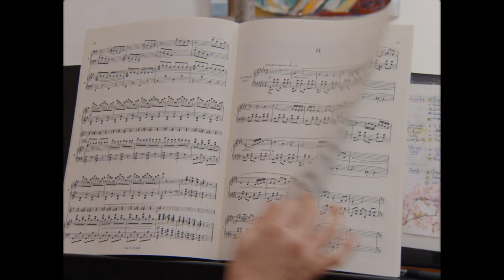Énorme (2020) - Bande annonce HD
Un film de Sophie Letourneur

Avec Marina Foïs, Jonathan Cohen, Jacqueline Kakou

Ça lui prend d’un coup à 40 ans : Frédéric veut un bébé, Claire elle n’en a jamais voulu et ils étaient bien d’accord là-dessus. Il commet l’impardonnable et lui fait un enfant dans le dos. Claire se transforme en baleine et Frédéric devient gnangnan.